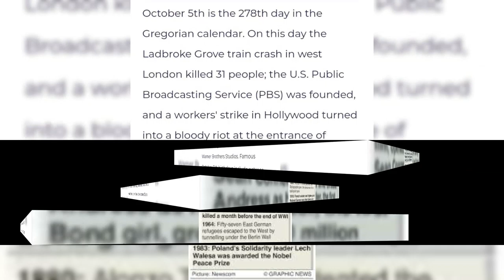# Today Special # October 5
Hello Observer's

     In this video we are going to see what special today is